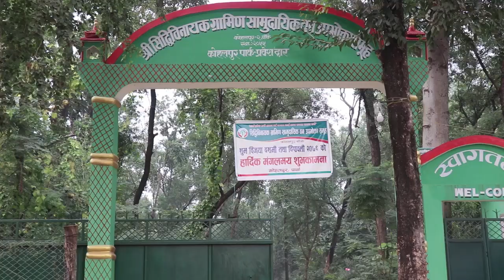सिद्धिबिनायक सामुदायिक बन उपभोत्ता समिती Some video clips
सिद्धिबिनायक सामुदायिक बन उपभोत्ता समितीमा बनभोज खानेहरुको भिडभाड हेर्नुहोस Community Forest Kohalpur Park Dashbihga Banke All Videos.